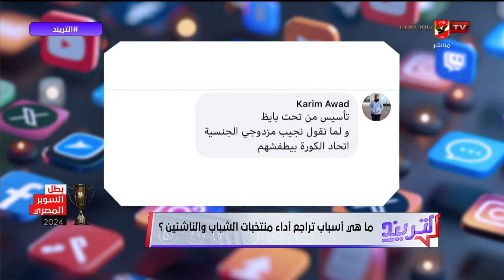التريند - حلقة الإثنين 18/11/2024 محمد سعيد - الحلقة الكاملة